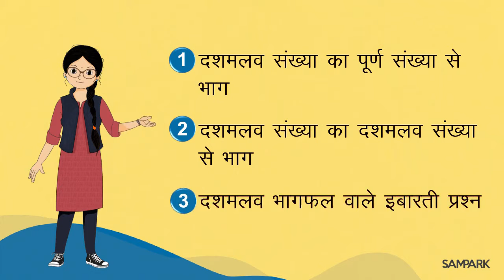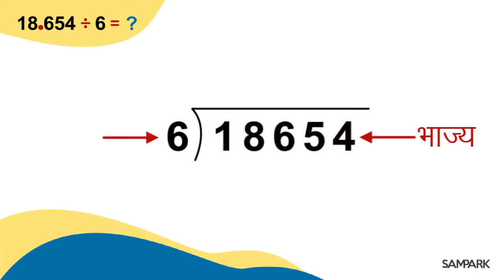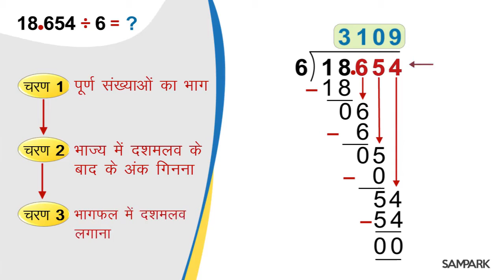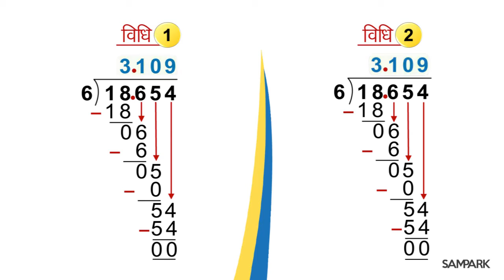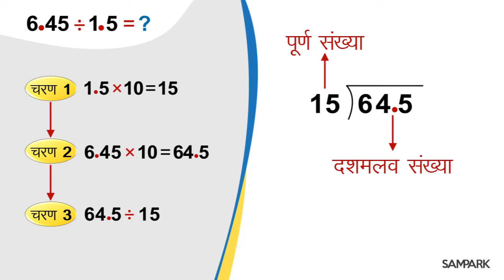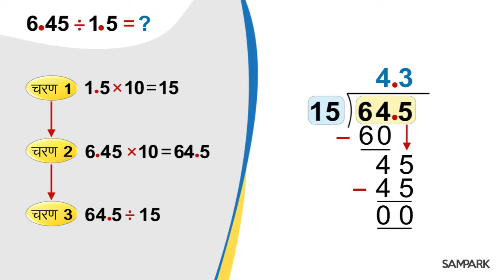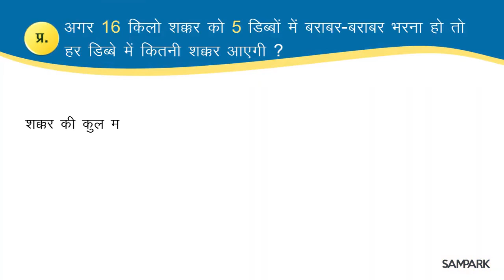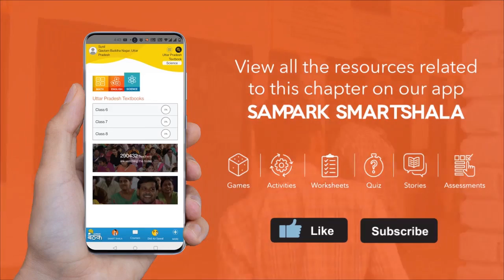दशमलव संख्याओं का भाग | Division of decimal numbers